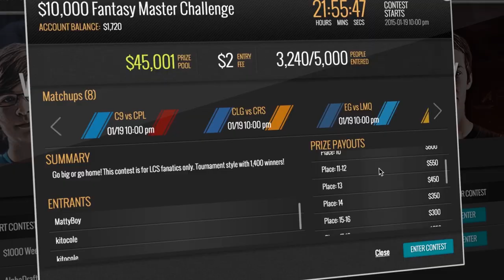Siv HD - Best Moments #56 - BRAUM MID!?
Music is Nightcore - Run
and music from Trine 2